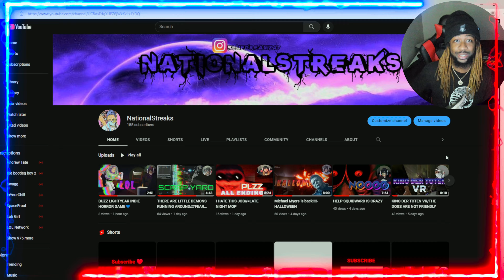SQUIDWARD PULLED OUT THE HEATER [Sinister Squidward]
Squidward is fed up its time for revenge.